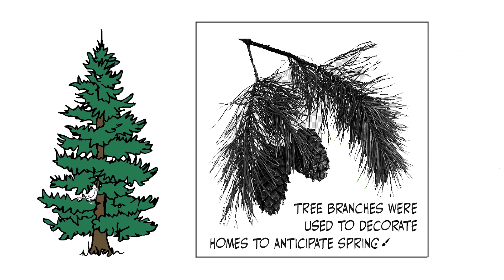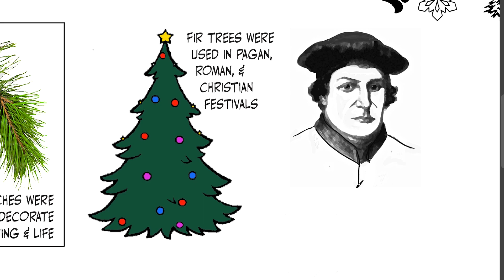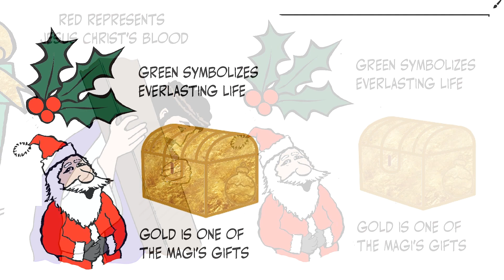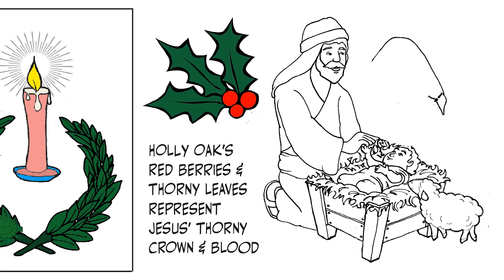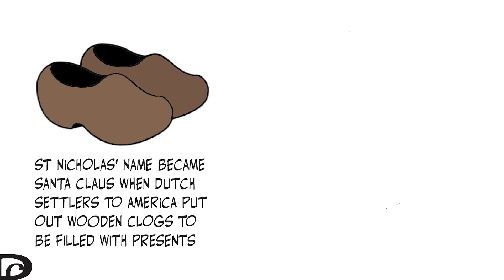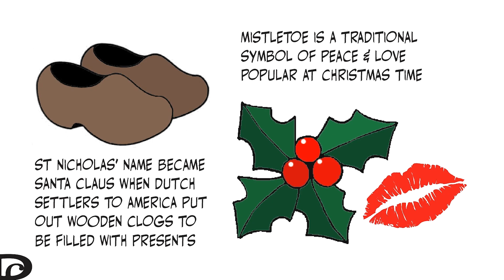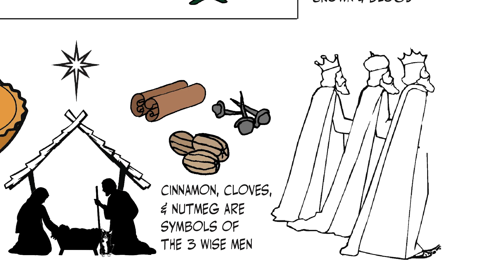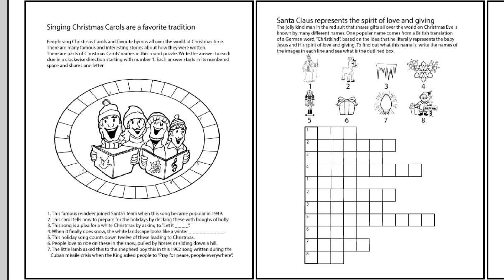Christmas Traditions by Ponderfun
Ponderfun is a simple and easy to follow whiteboard animation that gives you bite-sized pieces of entertainment and information for the whole family!